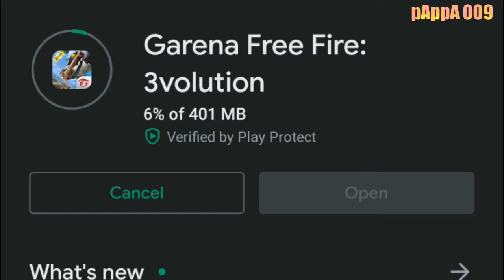Free Fire Last Man Standing ! Which is Easy ? Free Fire of PUBG ??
Which one Easy !?
Free Fire or PUBG ?
Free Fire Easy win
 Ez Game Free Fire
PUBG mobile or Free Fire ?
Which one is Better ?
PUBG mobile or Free fire which one easy?

Which one is Easy Game ? Free Fire or PUBG Mobile ?
PUBGm Vs FF
PUBGm VS Free Fire

pAppA 009 -